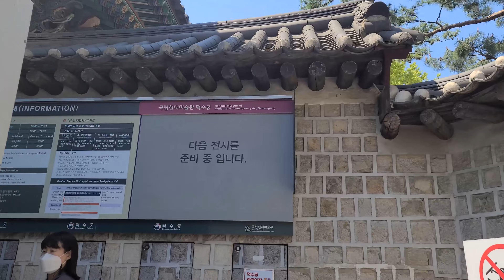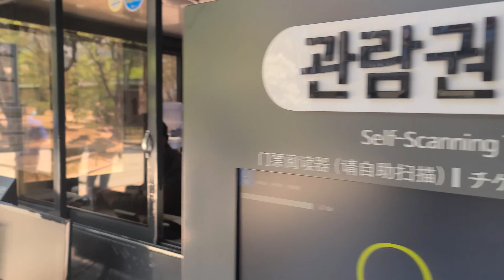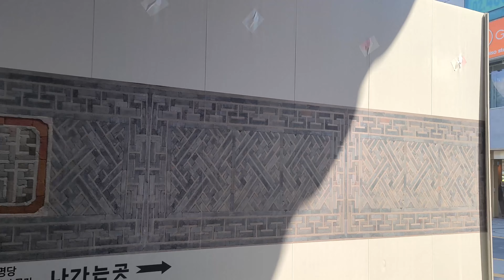[4K] 봄기운 가득한 덕수궁🌻🌼Deoksugung Palace in spring (15.April.2022, 7~19℃) (with closed caption, Eng sub)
* 1호선 시청역 2번출구 나오시면 바로 보입니다. 근위병 교대식은 오전 11시와 오후 2시입니다.
표를 구매하지 않고 교통카드로도 입장 가능합니다.

00:00 intro
02:40 beginning (Deoksugung Palace)
58:49 Changing of Guards)
1:10:00 Alley beside Deoksugung Palace

Now in Korea
Now_in_Korea
NIK
Seoul walker
Seoul walk
English subtitle
English subtitles
travel
trip
guide
guided tour
guided Korea
vicarious travel
Korean
Stroll
Stroller
vibe
ambience
tourist attractions

덕수궁
석조전
진달래
철쭉
봄
꽃

Deoksugung Palace
spring

Deoksugung Palace was the location where Prince Wolsan, older brother of King Seongjong, lived. At the time, the residence was not known as a palace yet. The area consisted of residential buildings for descendants of the royal family.

During the Japanese occupation of Korea in 1592, the residential buildings became a temporary royal residence after all the other palaces were destroyed by fires.

Know Before You GoEntrance into the National Museum of Art requires a separate entrance fee.

Admission is included with the Integrated Ticket of Palaces.

Changing of the Guard Ceremony occurs at 11:00, 14:00, and 15:30.

In 1608, King Gwanghaegun was crowned king here. In 1611, the temporary residence was renamed Gyeongungung, thus making it a true royal palace. In 1618, Changdeokgung became the main palace after being rebuilt.

Gyeongungung, renamed Seogung (West Palace), became an auxiliary royal residence for for the next 270 years and played no important role until the end of the 19th century.

In 1897, Emperor Gojong established the Great Han Empire and moved here, which he renamed back to Gyeongungung and became the central palace of the empire. Gojong was determined to modernize the country as seen in some of the western style buildings.

In 1907, after his reign was over, Gojong continued to live here. His successor, Emperor Sunjong, renamed it Deoksugung in honor of Gojong. The name was meant to wish Gojong a long and prosperous life. Gojong lived here until here until his death in 1919 at Hamnyeongjeon Hall.

Many of the structures here have since been removed or sold. In 1933, all buildings except for a few central and western style buildings were removed. It was then made a park and opened to the public.

Since 2007, restoration work to restore Deoksugung Palace to its original specifications. This work has been ongoing.